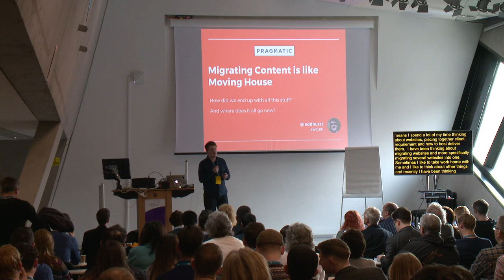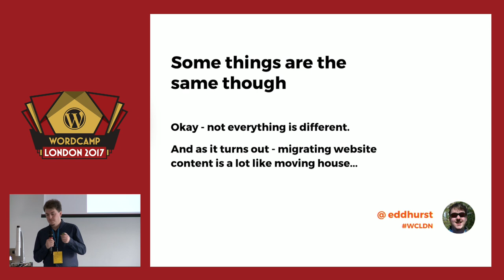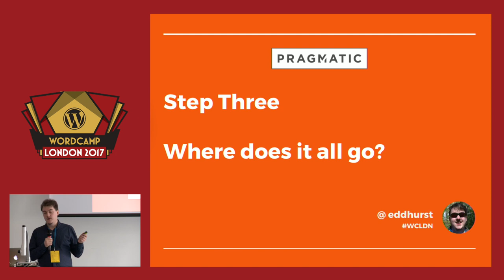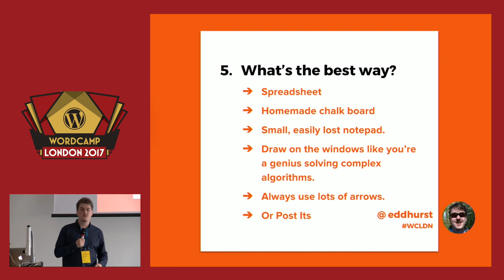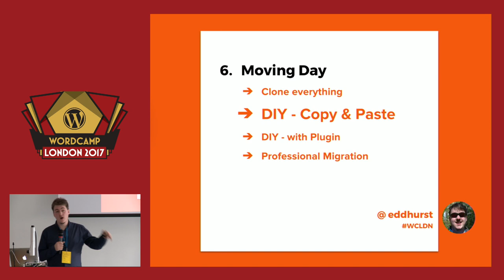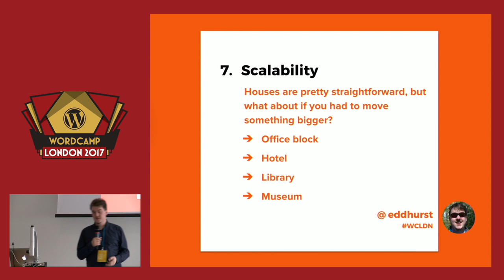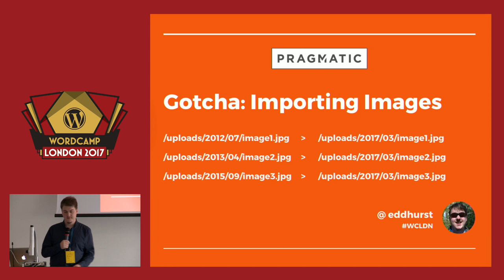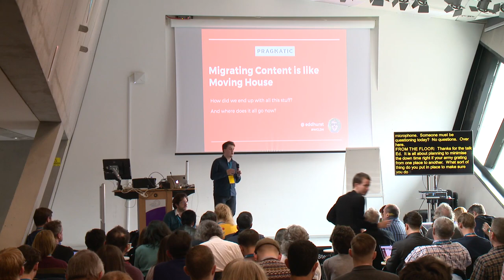Edd Hurst: Migrating Content Is Like Moving House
Content is King, right? But alongside shiny new designs, new features and technical challenges, content barely gets a second glance. Much like when you move house, migrating your content seems easy enough until the deadline is looming and you’ve got no choice but to grab everything at random before it gets left behind.

Where do all the boxes go, and how do they get there? Do you even know what they all are? What order do they go back together in? And why do you still have that poster from the 90s? Moving house, and Migrating content, is all about planning, mapping and making a specific list and sticking to it. It’s also about knowing when to abandon everything and start afresh. Having migrated dozens of sites well, and dozens of sites badly, I’ll show you how to keep things on track, how to plan for success, and how to cope with failure.